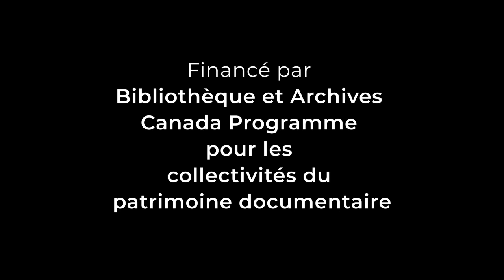Black Nurses Confront Systemic Racism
In 1990, seven Black and one Filipina nurse filed complaints of systemic racism against Toronto’s Northwestern Hospital at the Ontario Human Rights Commission. They stated they were subjected to ongoing racial harassment and discrimination at work which could be seen in their lack of access to professional development, the types of assignments and shifts they got, and their opportunities for promotion. They also experienced more and more severe disciplinary action than white nurses.

It took four years, but in 1994, the OHRC ruled in the nurses’ favour. As the first OHRC case won on the grounds of systemic racial discrimination, it was a landmark victory.

June Veecock, then Director of Human Rights at the Ontario Federation of Labour, played a pivotal role in this case. In this interview, she describes how she got involved and about the support of other Black anti-racist and feminist activists including Dr. Akua Benjamin, and Zanana Akande, as well as groups like the Congress of Black Women. She also highlights the devastating personal toll on the nurses who brought the case forward.

June also talks about some of the other ways she “shook up” the white labour establishment.